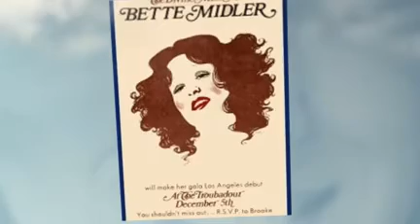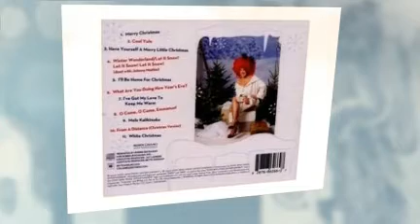BETTE MIDLER shining star